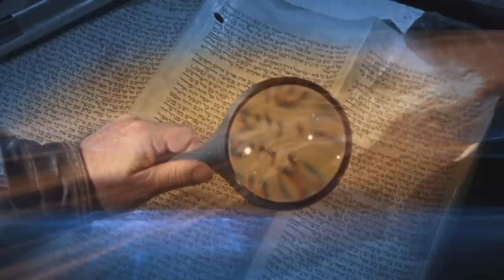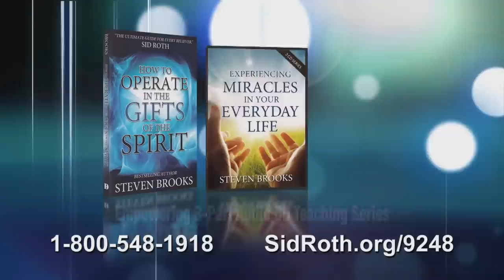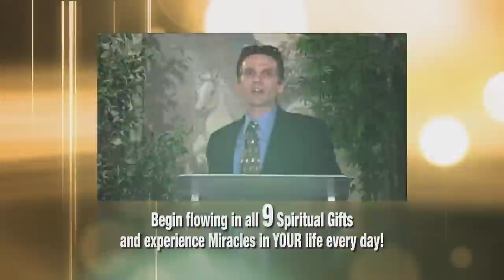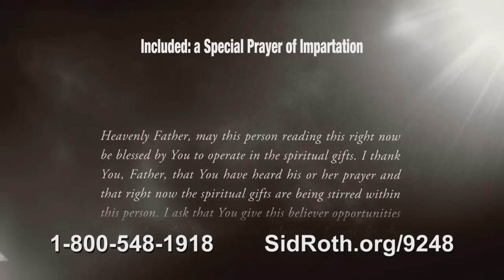How To Operate in the Gifts of the Spirit | Steven Brooks | Sid Roth's It's Supernatural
This week on Sid Roth's It's Supernatural, Steven Brooks operates in all nine gifts of the Holy Spirit. He says every true believer in the Messiah can operate in these gifts. There are no rejects! Get ready for Steven to pray and activate the gifts of the Holy Spirit within you.